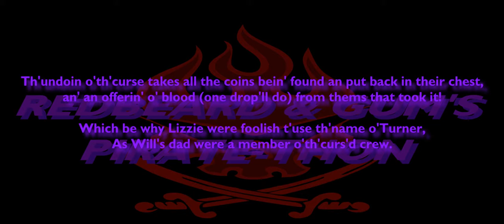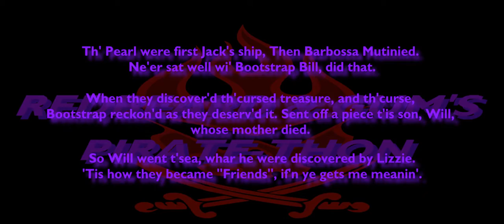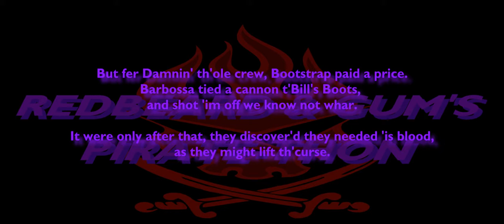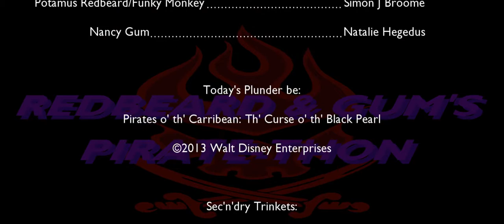House of Love Presents the Pirate-thon: Pirates of the Carribean - The Curse of the Black Pearl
In Place of your Humbe Host, we present the venerable Captains Potamus Redbeard and Nancy Gum, who will spend the next Four episodes bickering, sniping, and occasionally reviewing the Pirates of the Caribbean movies, Starting with the Curse of the Black Pearl.

Gyarr and ahoy, Mateys!